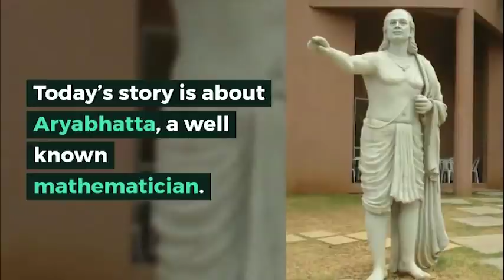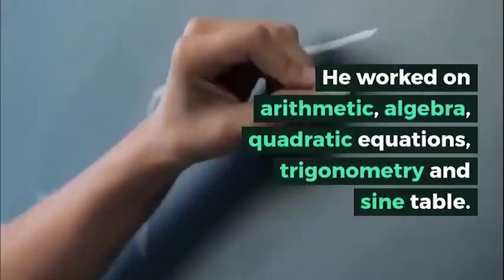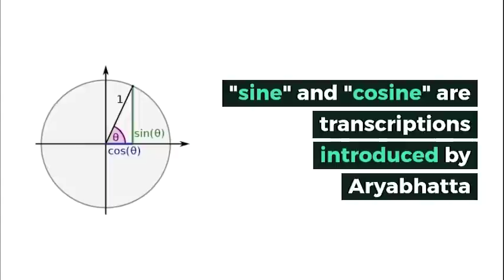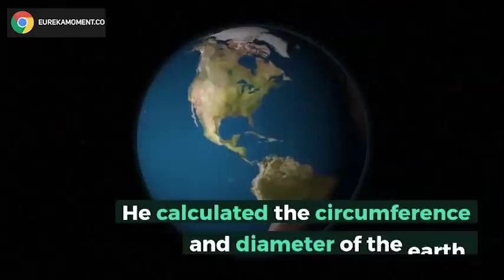Aryabhatta Biography in English | The Man beyond his years { First person to calculate pi value }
Who is Aryabhatta?
Born in 476 AD
and died in 550 AD Aryabhatta made contributions to the Gupta age which is
considered to be golden age of mathematics and ancient Indian learning. The capital of
this kingdom of Magahda (modern Bihar) Patliputra, was a great center of learning, the
famous university of Nalinda was situated here and it is widely speculated that
Aryabhatta might have been head of the astronomical observatory. He was only about
23 - 24 years old when he composed his most distinguished work known the
Aryabhatiya. This book is divided into four sections– Gitikapada, Ganitapada, Kalakriyapada
and the Golapada, each covering various fields. Ganitapada covered mathematics of
measurement, arithmetic and geometric progressions.
Kalakriyapada told how one could determine the positions of the planet for any given day and
finally, Golapada dealt with the earth’s shape and its celestial presence. It is also said that he
authored a number of other works that have been lost the value of which can only be imaged
not know.
Although it is widely known that Aryabhatta developed the zero. In his books he never actually
uses the digit. Contrary to popular belief Aryabhatta did not invent the zero but came up with the
concept of zero..
The concept of zero first appeared in India around A.D. 458. the Sanskrit word for zero,
mind from impressions and thoughts. Although Aryabhatta never used zero numerically,
he did use a placeholder for the power of tens. This is implicit that zero was a concept
that Aryabhatta was well aware of.
In fact it was Brahmagupta a scholar and mathematician who in AD 628 first time
defined zero and its operation and developed a symbol for it which is a dot underneath
the numbers. He had also written rules for mathematical operations like addition and
subtraction using zero. Then, Aryabhatta a great mathematician and an astronomer
used zero in the decimal system.
Aryabhatta was inspired by many other mathematicians like Lalla, Bhaskara 1,
Brahmagupta and Varahamihira, who were more ancient than him
He also made a number of other very significant discoveries. Another aspect of
mathematics that he worked upon is arithmetic, algebra, quadratic equations,
trigonometry and sine table. He also gave the formula (a+b)2 =a2 + b2 + 2ab. He was
essentially responsible for the birth of modern trigonometry in fact, modern names sine
and cosine are transcriptions of the words jya and kojya as introduced by Aryabhata.

Eureka Moment captures the journey and the exciting stories of New Age Entrepreneurs, Innovators, Artists, Promoters and Philanthropists. It also highlights the interesting moments of their lives which shaped their future. If you or your accomplice wants to share their startup/ business/ initiative story then feel free to write us at .